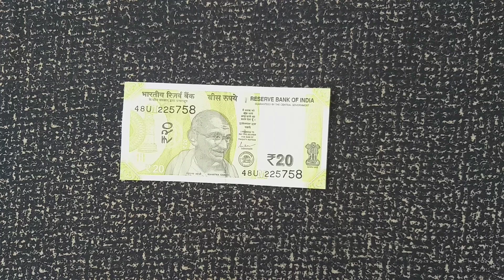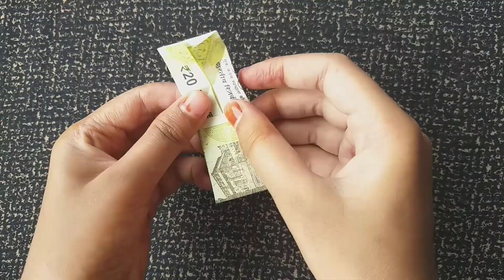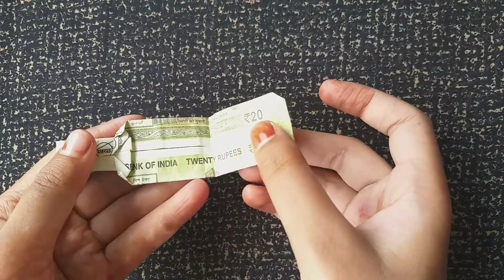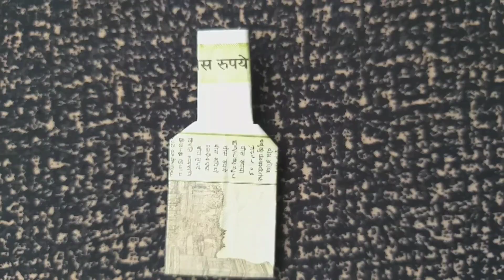Make Bottle Of New 20 Rupees Note | Rishta Art and craft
PROCEDURE: To make Heart you need a Paper size 5 cm X 11 cm (Use note ). Then you have to follow the some
simple steps from the above video and the graphical
representation on the video without using glue or tape. If you Feel any difficulties
then post it in comments. we will reply for sure.

easy origami
how to make
hello origami
how to make origami
origami
how to make paper bottle
origami animals
origami box
origami cat
origami easy
origami tutorial
origami toy
paper craft
paper crafts
paper origami
cards game
cards against humanity
cards for birthday
cards probability class 10
cards suffle tricks
cards probability
cards for mother's day
cards for scrapbook
Card se kya banaye
Card se kya banaen
Card se kya kya bana sakte hai
Card se kya kya bana sakte hain
Bekar card se kya banaye
Bekar card se kya bana sakte hai
Bekar card se kya bana sakte hain
Bekar card se kya kya bana sakte hai
Bekar card se kya kya bana sakte hain
Bekar shadi ke card se kya bana sakte hai
Bekar shadi ke card se kya bana sakte hain
Bekar shadi ke card se kya kare
Bekar shadi ke card ka kya Karen
Bekar shadi ke card se kya kya bana sakte hai
Bekar shadi ke card se kya kya bana sakte hain
Bekar card ka kya kare
Bekar card ka kya karen